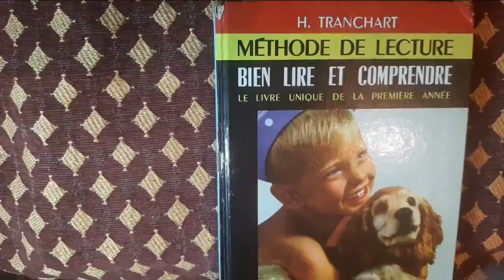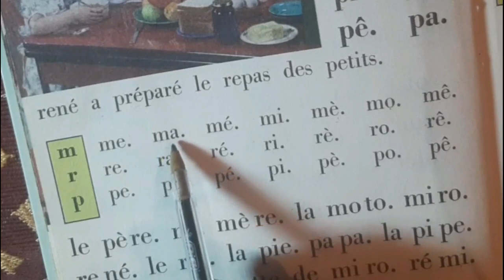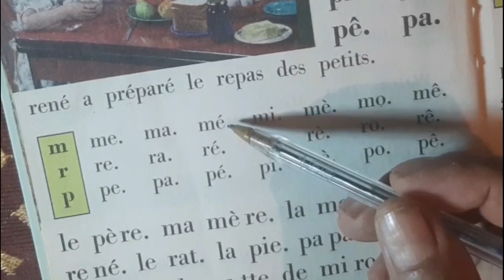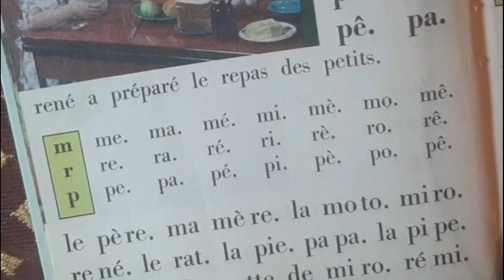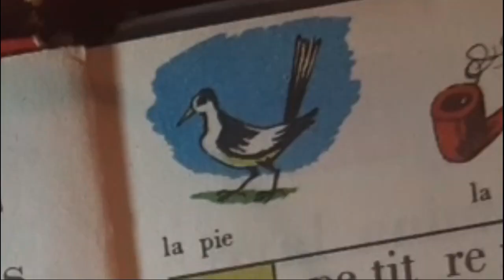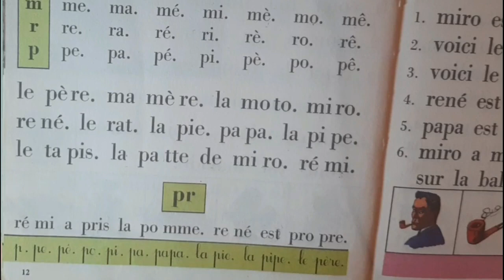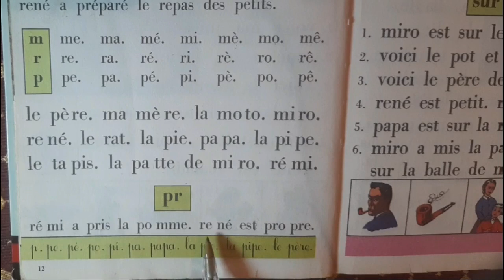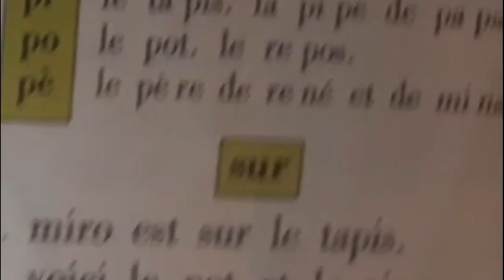الفرنسية للمبتدئين 13